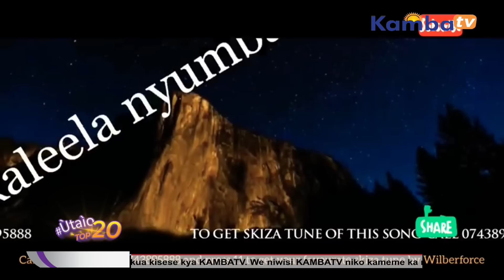WONI WA WILBERFORCE MUSYOKA KUHUSU SCANDAL SYA AINI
# UTAIO TOP 20